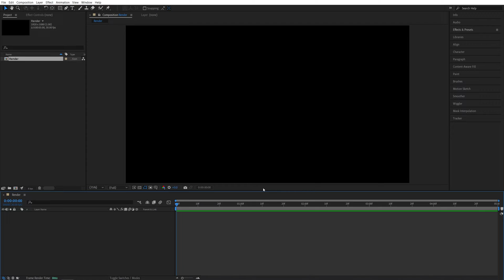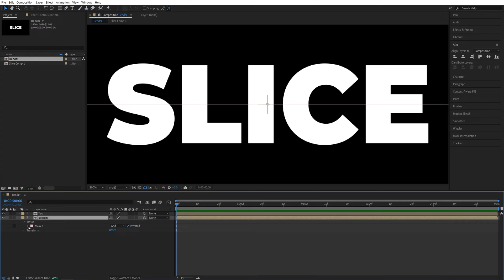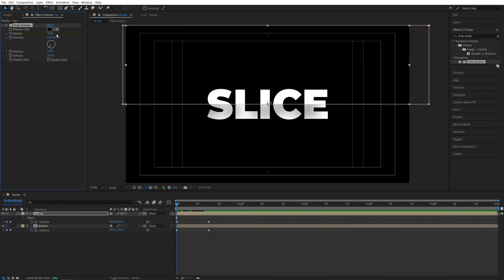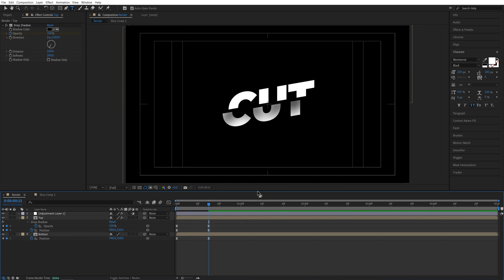Slice Text Animation in After Effects | No Plugins